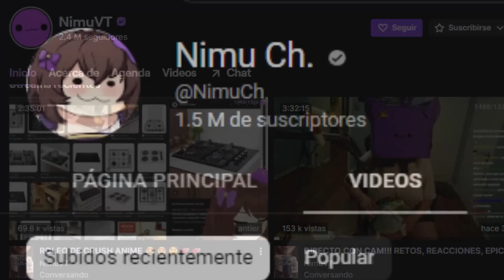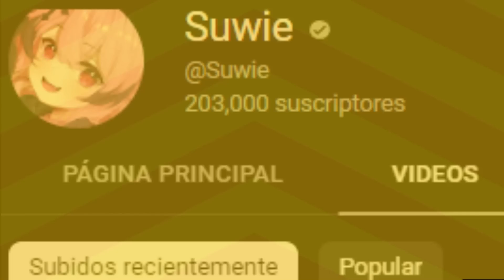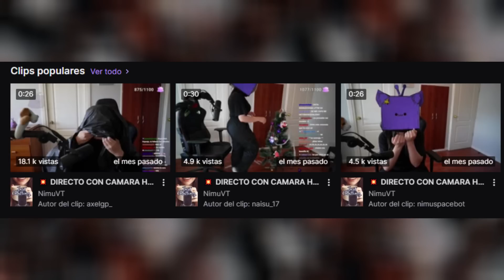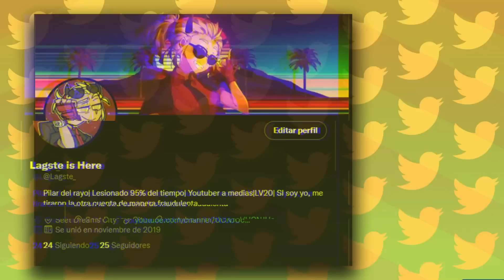LA HORRENDA VERDAD de NIMU (Todo el contexto)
No hablamos de Rakkun ni de los clips de Rakkun, el día de hoy hablaremos de Nimu y sus clips, no estamos en el tema de post, la galera o similares tampco de Edoochan sino que vamos a comentar toda la historia de NIMU